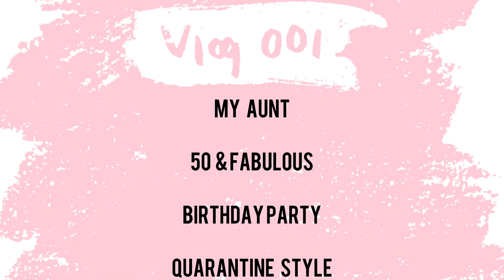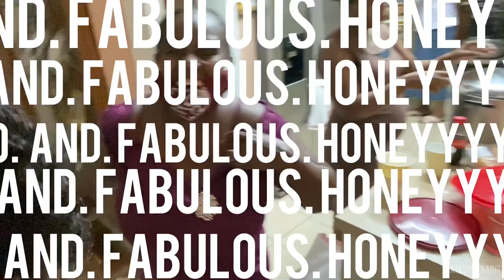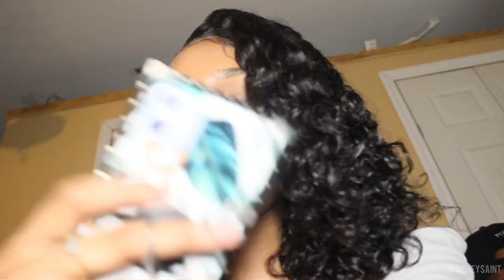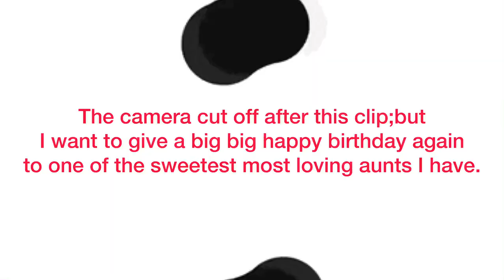Vlog 001 | A LIT 🔥 BDAY CELEBRATION |AUNTIE BIRTHDAY VLOG!!!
This year alone has been a hard year overall. I believe being around family and friends brings out the best feelings:

Family and Friends are everything during this time.

👇🏽👇🏽CHECK MY OTHER VIDEOS OUT NOW👇🏽👇🏽

I own no rights to any music in this video

I own no right to no music in this video